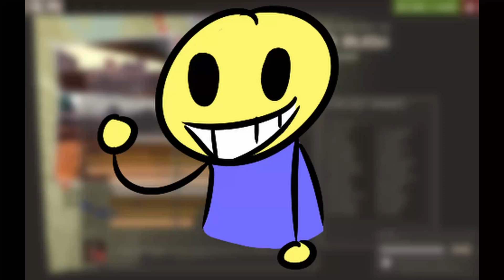A thing (reuploadish)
Starting 7/24/2022 Sunday 5:30 Est, it was the 23d but YouTube no no like me :(